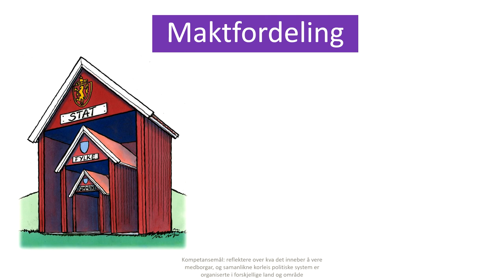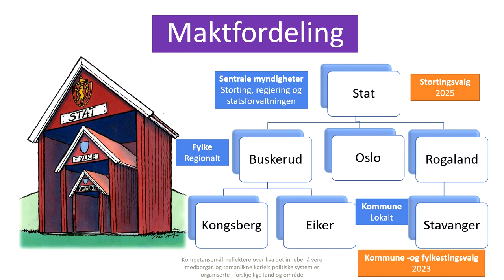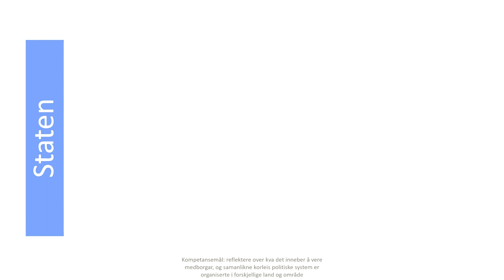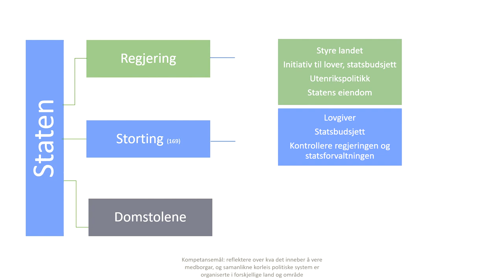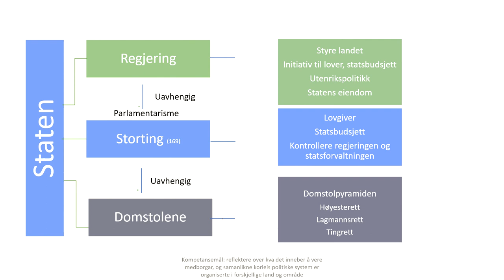SAK01‑01 Maktfordeling i Norge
Opplæringsvideo i Samfunnskunnskap om maktfordelingen i Norge
Kompetansemål: reflektere over kva det inneber å vere medborgar, og samanlikne korleis politiske system er organiserte i forskjellige land og område